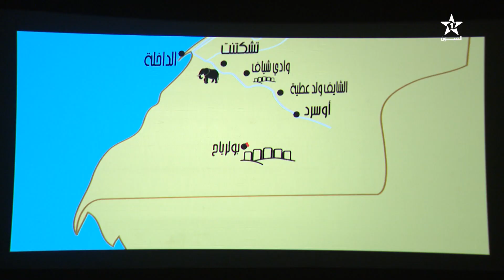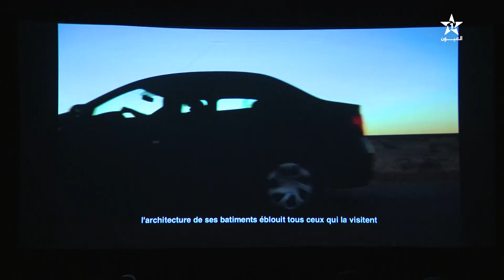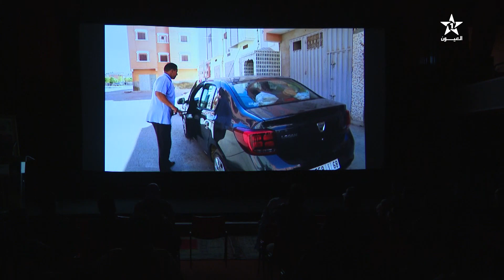متابعات ---- مهرجان الفيلم الوثائقي حول الثقافة و التاريخ و المجال الصحراوي الحساني